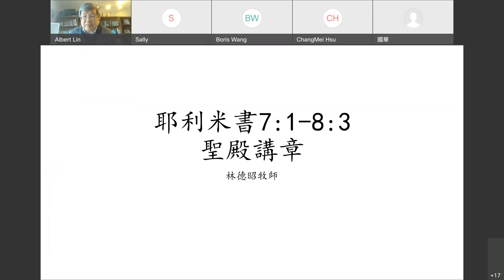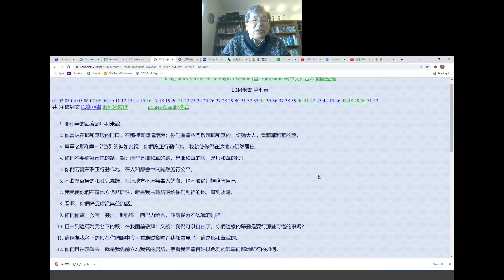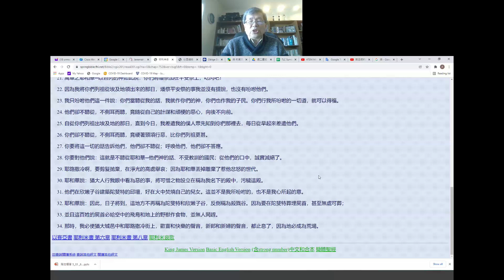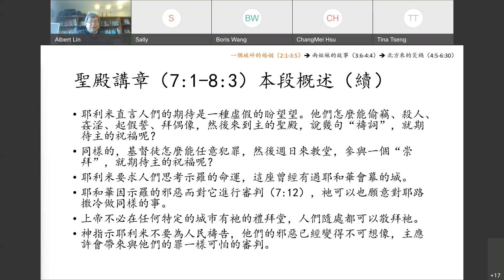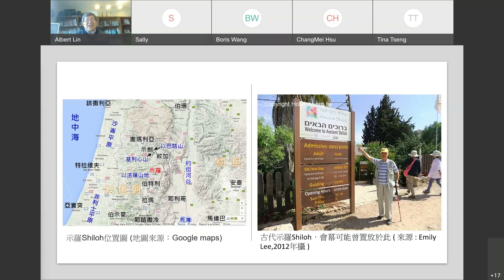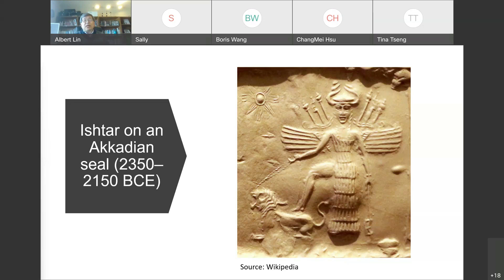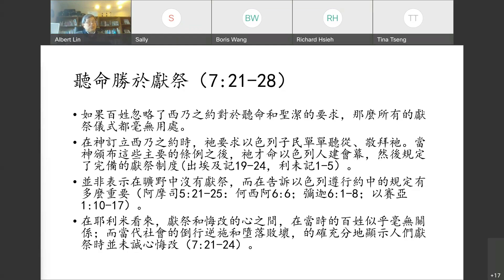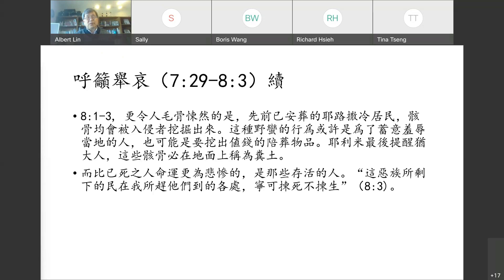週二查經 耶利米書[8], 第7章, 聖殿講章 | 林德昭牧師 2022-1-25 (下)